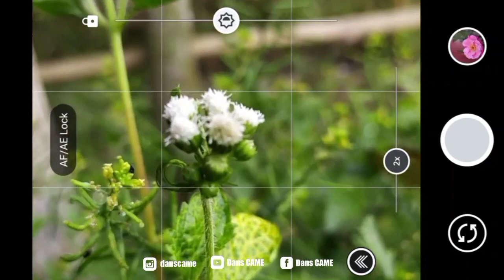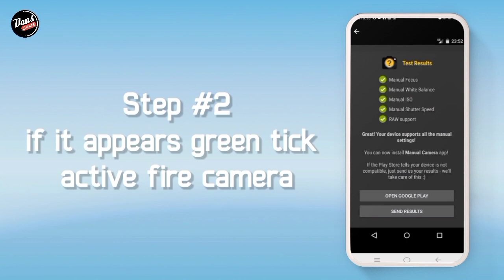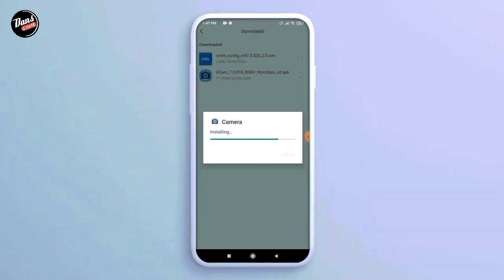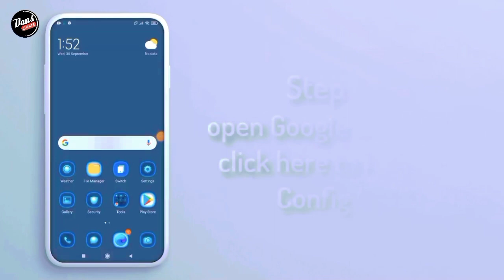GOOGLE CAMERA REALME 5 - How to download gcam for realme 5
⛔ Perhatian..
Disini Saya Menggunakan Realme5, Kalian bisa download gcamnya usahakan Kasi tags di komentar ya sob..

☣️ CONFIG
Download Confignya Disini ⬇️⬇️

Terimakasih.

1. Realme5
2. Kinemaster Pro
3. Pixel LaB